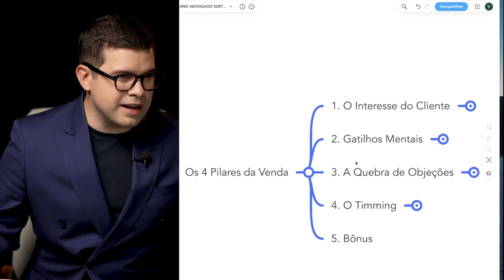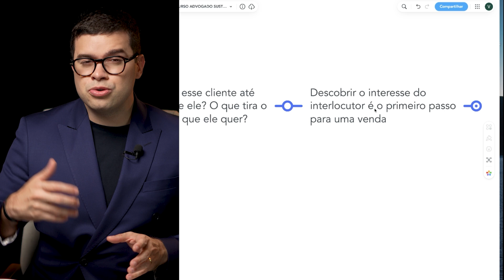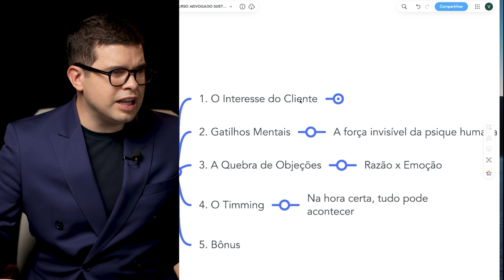Os 4 pilares para você aumentar as vendas do seu escritório.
Nesse vídeo você vai aprender os 4 pilares para você implementar um processo de vendas completo e que vende, em seu escritório de advocacia.